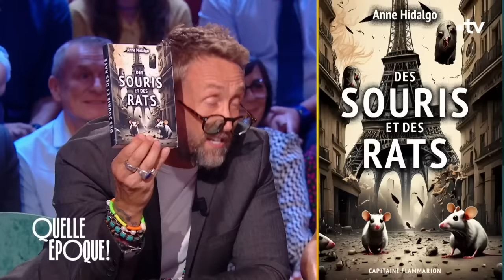"Même Laurent Delahousse a l'air modeste à côté d'Emmanuel Macron" - QuelleEpoque 30 septembre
Philippe Caverivière a évoqué l'interview d'Emmanuel Macron, très confiant selon notre analyste, face à Anne-Claire Coudray sur TF1 et Laurent Delahousse sur France 2.